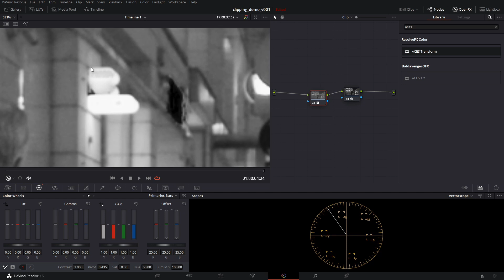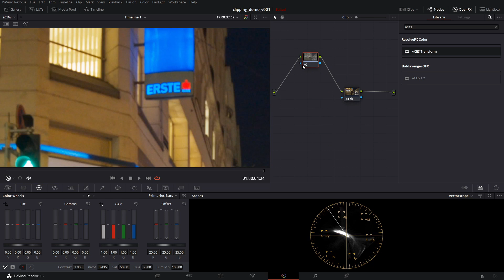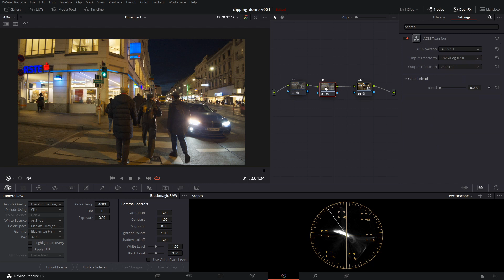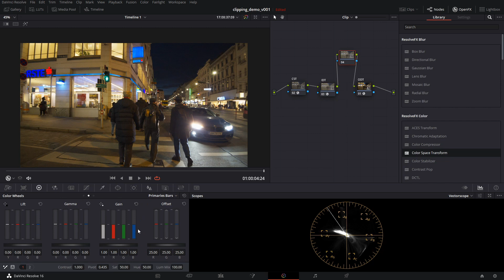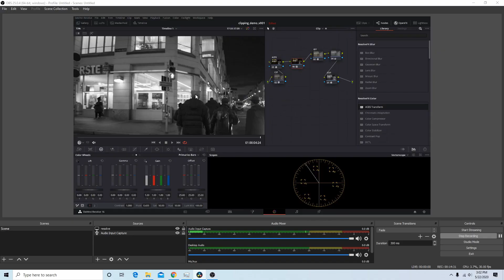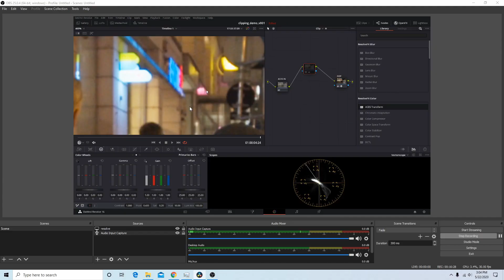How to Fix Neon Color Clipping in ACES | BMPCC4K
Tut on a method to fix clipping usually seen in ACES conversions with BMPCC4K.